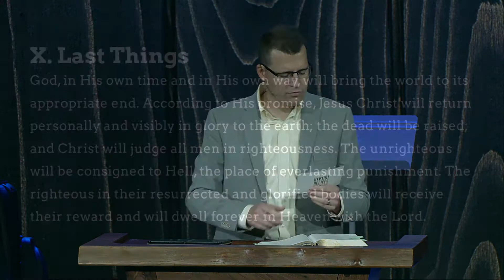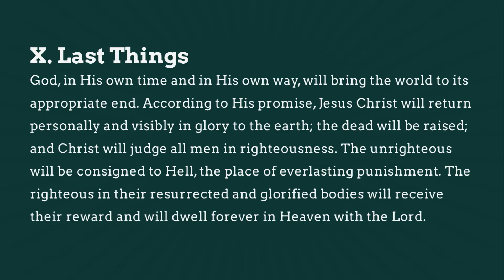Baptist Beliefs: Last Things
Pastor Richard Lucas